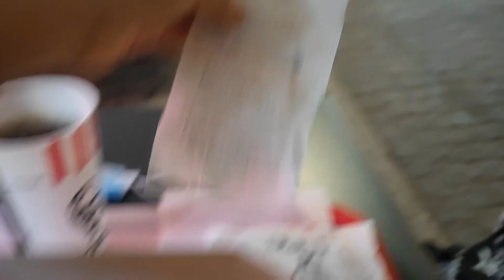在意大利华人街吃小吃花多少钱能吃饱，一算顿时感觉比国内贵太多